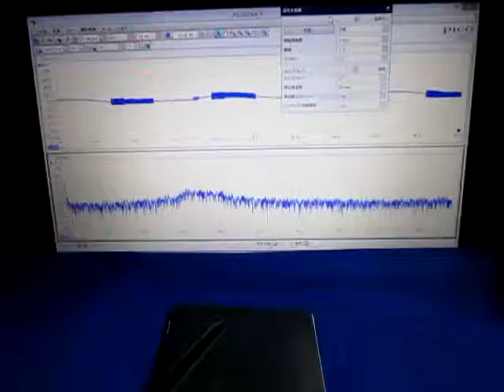超音波プローブによる発振制御システム（表面検査の基礎実験） ultrasonic-labo